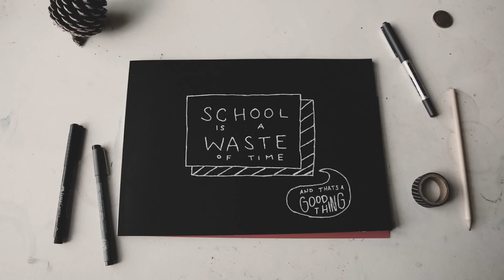School is a Waste of Time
There’s more to school than classes, exams and assignments! Embrace the waste of time and make the most of your practise round. It’s great to have you back for Season Three of New Age Creator.